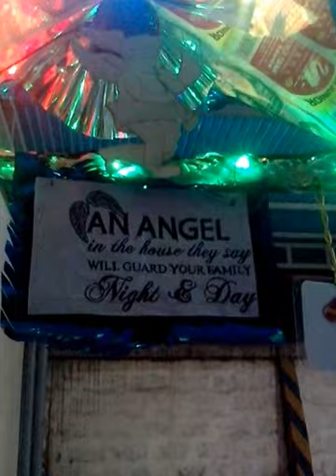NUTRI ASIA / FPGMCEI PAROL MAKING CONTEST NO.1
office christmas party trailer,christmas music,christmas pranks
adhire abhi,etv comedy show,extra jabardasth it's the most wonderful time of the year,most wonderful time of the year
health benefits of soybeans,benefits of soybeans,soybeans health benefits
first pgmc enterprises inc,family (organism classification rank)FPGMCEI
STRESS GONE

MARANCO Vlog
KRAMtvOfficial